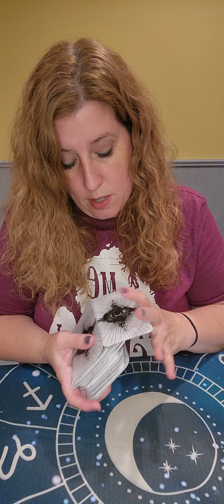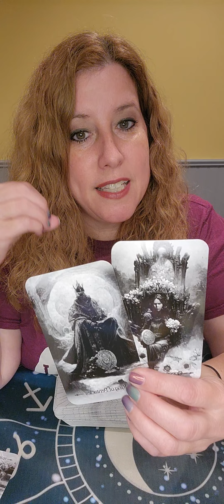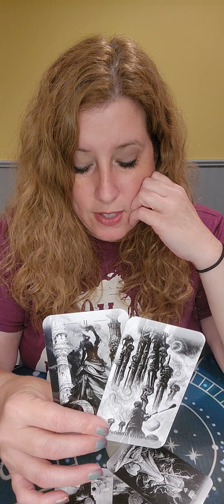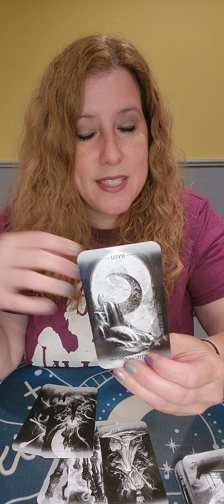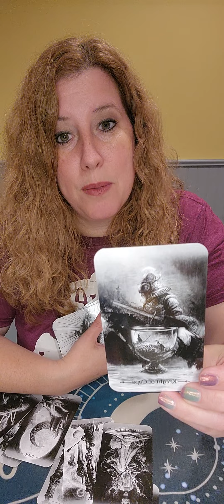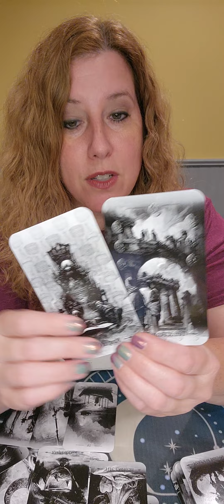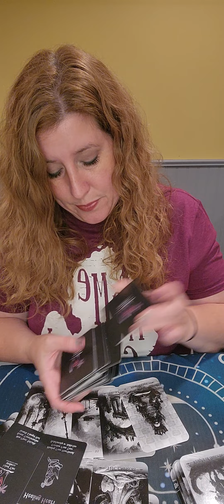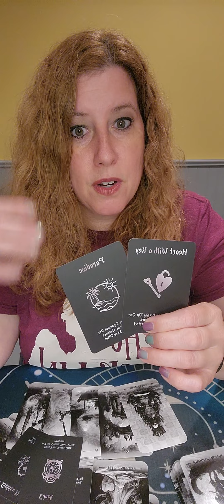Your Soulmate Is Coming!! A Perfect Match!